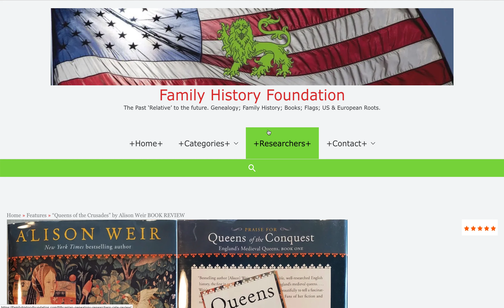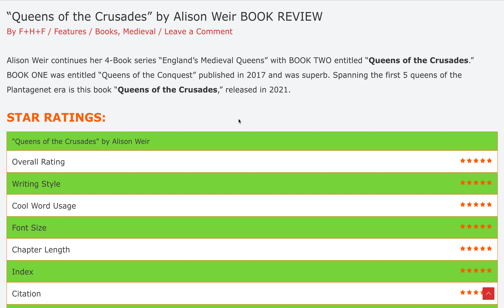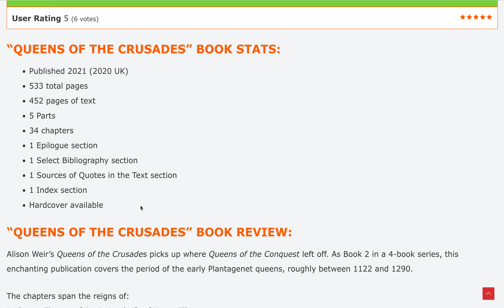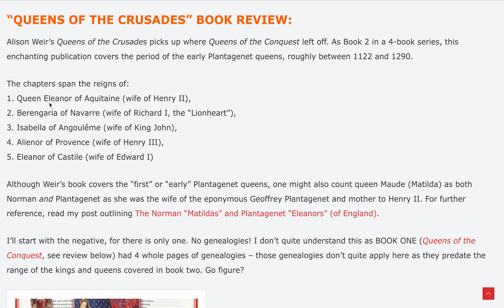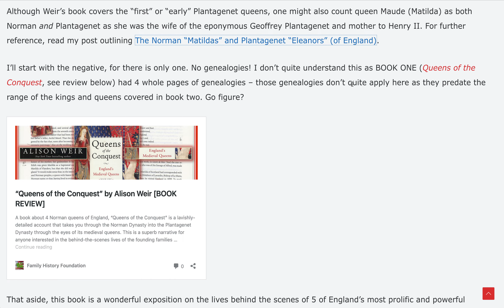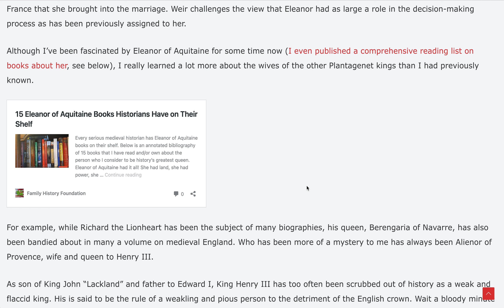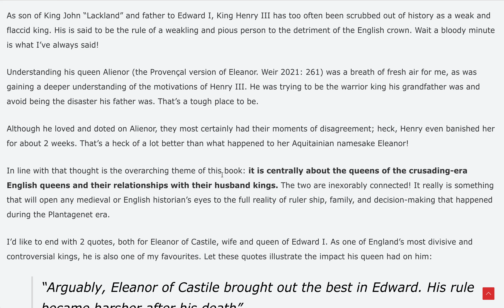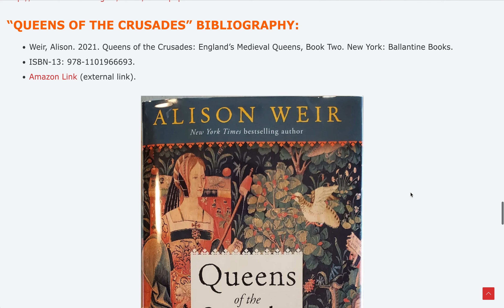“Queens of the Crusades” by Alison Weir BOOK REVIEW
Alison Weir continues her 4-Book series “England’s Medieval Queens” with BOOK TWO entitled “Queens of the Crusades.” BOOK ONE was entitled “Queens of the Conquest” published in 2017 and was superb. Spanning the first 5 queens of the Plantagenet era is this book “Queens of the Crusades,” released in 2021.